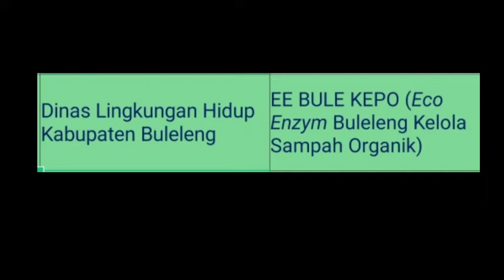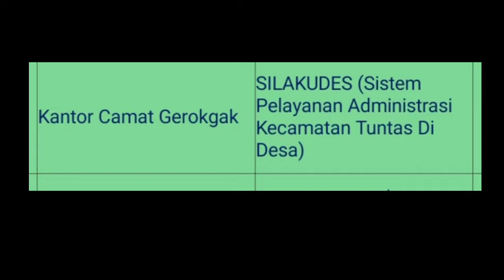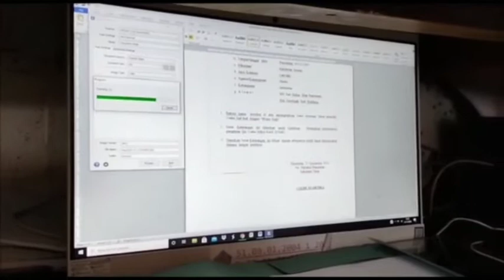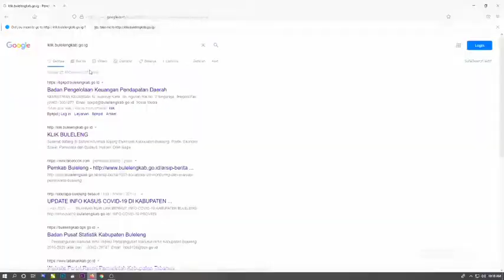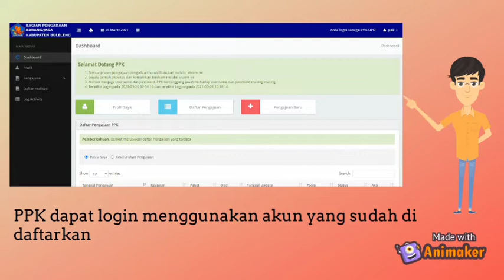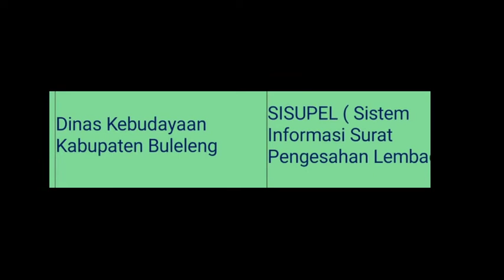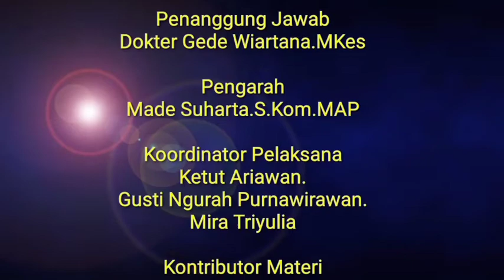5 Nominasi Lomba Kreasi Inovasi Antar OPD Kab.Buleleng 2021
Hasil Penilaian Lomba Kreasi Inovasi antar OPD kab.Buleleng tahun 2021 , telah menghasilkan 5 Nominasi yang akan dinilai untuk penetapan juara 1,2 dan 3. penilaian direncakan bulan Oktober .
Dewan Juri

1. Dr. I Nyoman Tika, M.Si., dari Universitas Pendidikan Ganesha Singaraja
2. Dr. Drs. I Made Pageh, M.Hum., dari Universitas Pendidikan Ganesha Singaraja
3. Dr. Gede Sandiasa, S.Sos., M.Si., dari Universitas Panji Sakti Singaraja
4. Dr. I Nyoman Gede Remaja, SH, MH, dari Universitas Panji Sakti Singaraja
5. Dr. I Nyoman Miarta Putra, S.Ag., M.Ag., dari Sekolah Tinggi Agama Hindu Negeri Mpu
Kuturan Singaraja